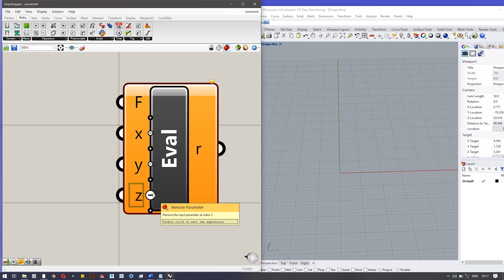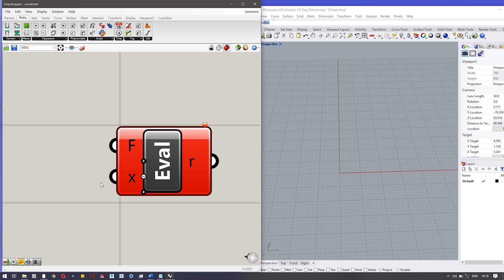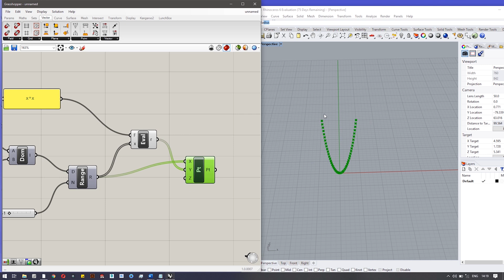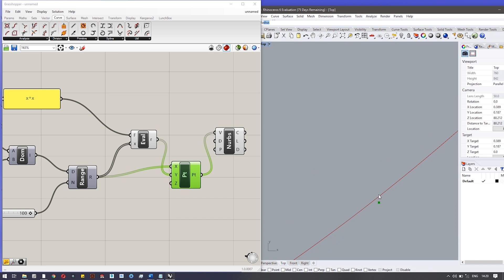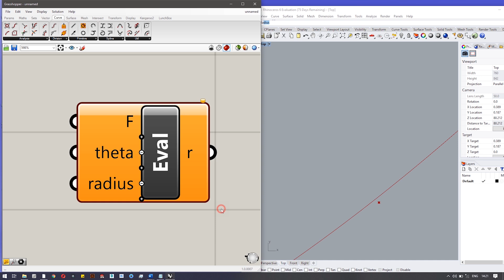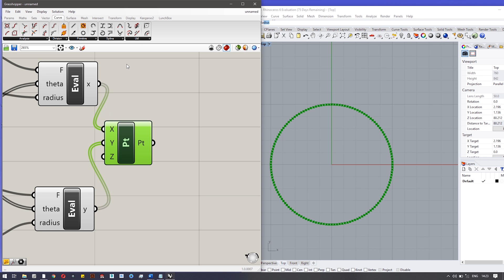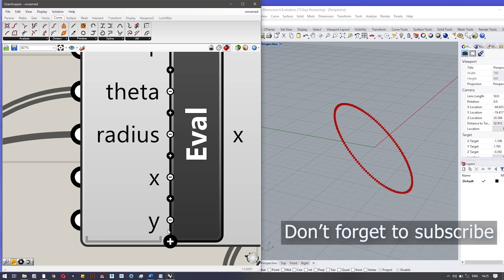Working with mathematical functions #12 Grasshopper tutorial series Beginner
English subtitles are included. For best sound experience, try earphone/headphone.
 This video explains how you can work with mathematical functions. I will be showing you two examples, one for explicit functions and other one for implicit function.